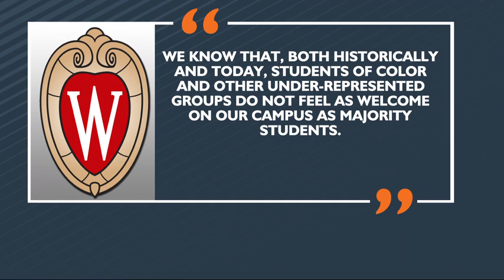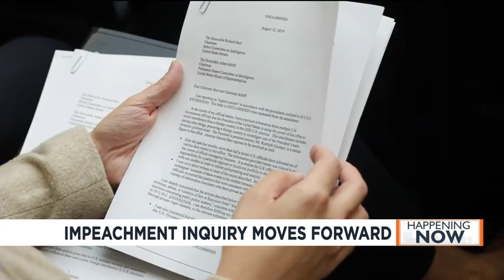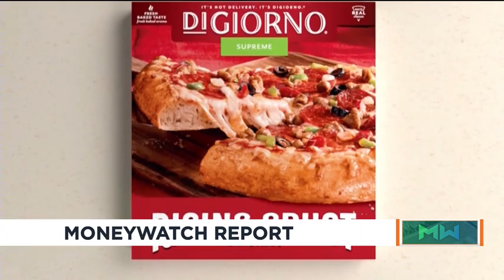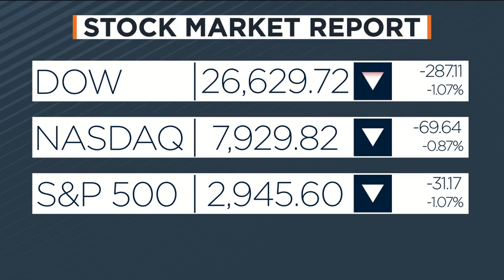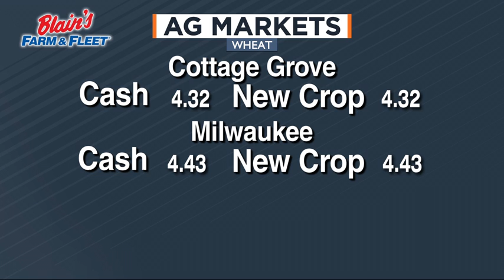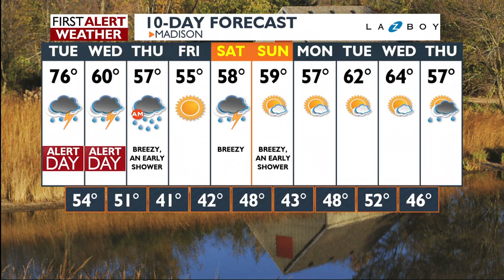News 3 at Noon: October 01, 2019